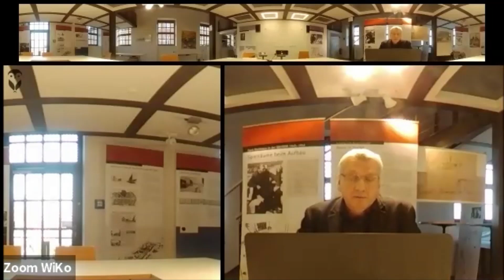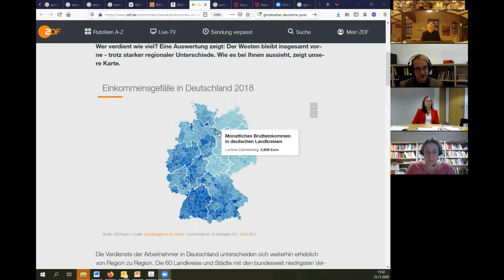30 Jahre Wiedervereinigung: Zur anhaltenden Aktualität Ostdeutschlands. 49. Regionalgespräch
49. Brandenburger Regionalgespräch zum Thema "30 Jahre Wiedervereinigung: Zur anhaltenden Aktualität Ostdeutschlands"

Aufgezeichnet am 25. November 2020

Im dreißigsten Jahr nach der Wiedervereinigung hat sich vieles an der Realität in Gesamtdeutschland verändert. Ein höheres Maß an geteilten biographischen Erfahrungen, insbesondere in den jüngeren Generationen, sich langsam angleichende Löhne und Renten, infrastrukturelle Erneuerungen aber auch gesamtdeutsch erlebte Krisen und Feierstunden hätten zu einer Angleichung der Lebensbedingungen und des Lebensgefühls in Ost und West führen können. Umso verwunderlicher ist die konstant hohe Bedeutung der Kategorie „Ostdeutschland“ in öffentlichen aber auch wissenschaftlichen Diskursen – eine räumliche Kategorie, welche die Unterschiedlichkeit und Besonderheit eines Teilterritoriums gegenüber dem Rest Deutschlands betont. Dabei wird leicht übersehen, dass Begriffe nicht nur Realität beschreiben, sondern oft auch erzeugen. Welchen analytischen, politischen oder kulturellen Gehalt hat die Kategorie Ostdeutschland heute? Auf welche Themen wird sie wie angewendet? Handelt es sich um eine anhaltende oder eine neue Ungleichheit? Welche Art von Realität erzeugt die Benutzung dieses Begriffes, gewollt oder ungewollt? Und wie sollte sich in Zukunft das Reden über Ostdeutschland wandeln?

Das 49. Brandenburger Regionalgespräch nimmt das dreißigste Jahr seit der Wiedervereinigung zum Anlass, um diese und weitere Fragen in ihrer historischen Dimension mit den eingeladenen Expert*innen auf einem virtuellen Podium zu diskutieren.

Es diskutieren:

Dagmar Rothacher | Bundesministerium für Wirtschaft und Energie, Leiterin des Arbeitsstabes neue Bundesländer, Berlin

Dr. Annett Steinführer | Johann Heinrich von Thünen-Institut, Bundesforschungsinstitut für Ländliche Räume, Wald und Fischerei, Braunschweig

Prof. Dr. Oliver Ibert | Leibniz-Institut für Raumbezogene Sozialforschung (IRS), Direktor, Erkner
Wolfgang Kil | Architekturkritiker und Publizist, Berlin
Dr. Sören Becker | Universität Bonn, Geographisches Institut, Bonn

Moderation:

Gerhard Mahnken, Felix Müller | IRS